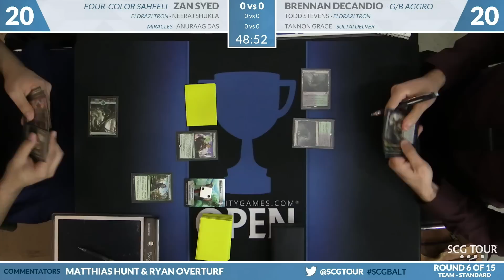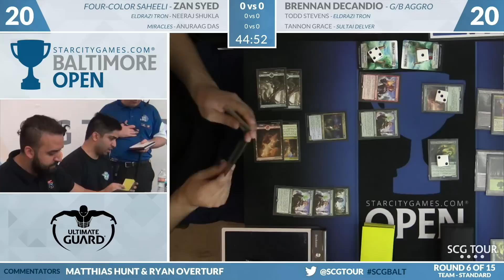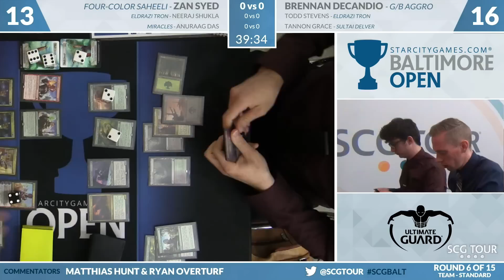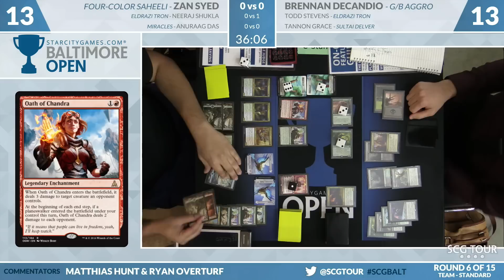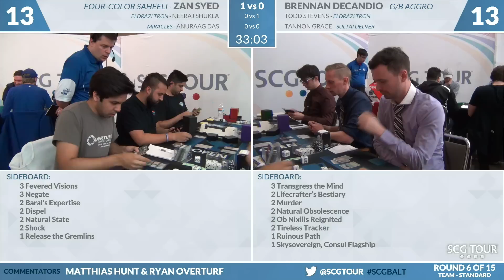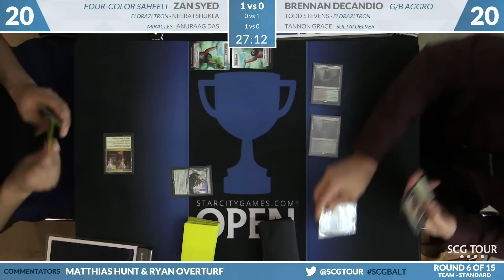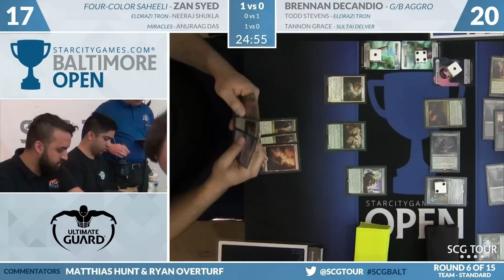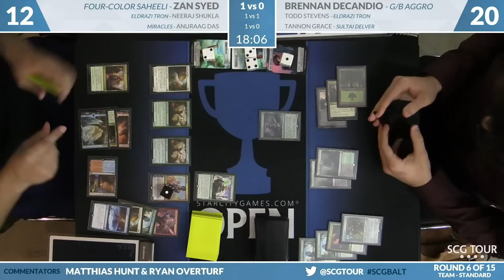SCGBALT - Round 6 - Syed-Shukla-Das vs Decandio-Stevens-Grace